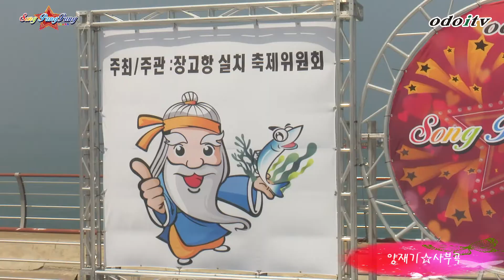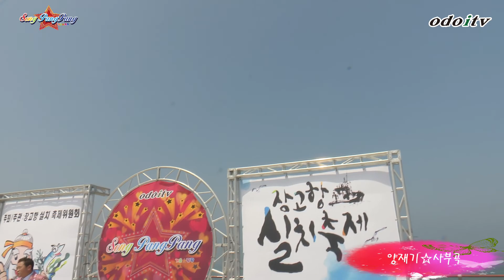가수 양재기☆사부곡★가요팡팡 제31회 오디오 odoitv 피디 이이현 당진시 석문면 장고항 특설무대 편 2022년 4월 24일